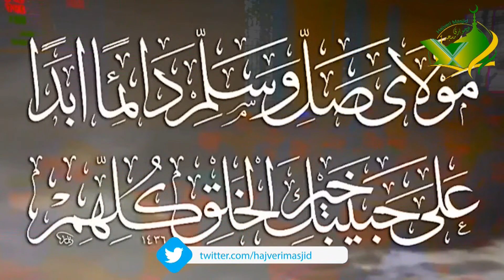Qaseeda Burda Shareef | قصیدہ بردہ شریف | Beautiful Islamic Nasheed 2020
ہمارے چینل کو سبسکرائیب کریں اور نیکی کی نیت سے شئیر کریں (جزاک اللہ)

مزید وڈیوز دیکھنے کے لیے ھمارے پیجز کو لائک اور شیئر کریں